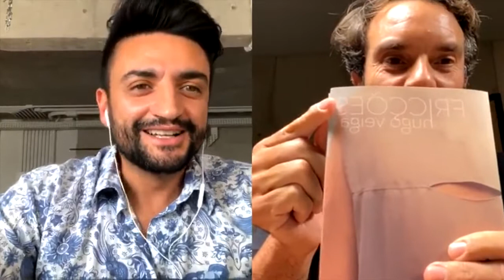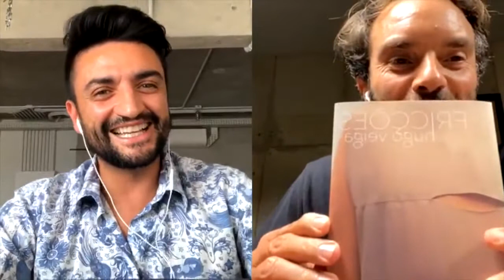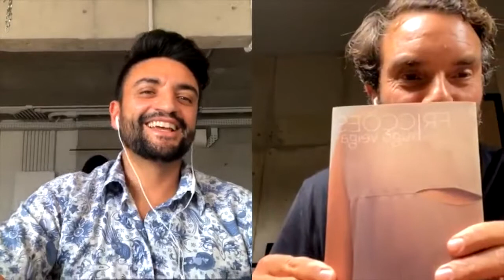TRABALHO DE CASA. CONVERSAS CCP 19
Hugo Veiga, Global Chief Creative Officer at AKQA, convidou a This is Pacifica para o Trabalho de Casa CCP 19ª edição, para ver e ouvir aqui.

A conversa live, decorreu dia 24 de setembro de 2020, no canal Instagram do Clube.
As conversas CCP vão continuar dia 1 de outubro, com a This is Pacifica, a convidar um profissional para a 20ª conversa.